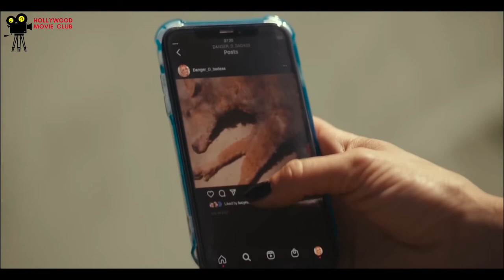Fall (2022) Movie Review/Plot In Hindi & Urdu | New Film | हिन्दी | best Survival Story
Fall (2022)     Story Explained | Hindi | Best Survival Thriller Of 2022 !! दो लडकिया जो फस गई है 2000 फुट उंचे  टॉवर पर क्‍या वह बच पाऐंगी?   hi hollywood movie club friends , To Aaj Aap Dekhne Wale Ho 2022 Me Aayi Survival Thriller Movie Fall .. Ye Movie Bhot Zyada Best Hai Aur No Doubt Ye 2022 Ki Best Survival Thriller Hai.. Plus Point Ye Hai Ke Movie Me Ek Twist Bhi Hai.. Enjoy...💀  Video Pasand Aaye To Like Aur Comment Zarur Kar Dena Aur Zabardast Content Dekhne Ke Liye Channel Bhi Subscribe Karlo. Friend……..
Credits
Distributed by Lionsgate Production companies Tea Shop Productions BuzzFeed Studios Capstone Pictures Flawless                                            Directed by  Scott Mann                                                                                         Written by   Scott Mann Jonathan Frank                                                        Produced by   Christian Mercuri James Harris Mark Lane Scott Mann David Haring                                                                                                             Cinematography Miguel "MacGregor" Olaso                                                           Edited by Rob Hall                                                                                                            Music by Tim Despic